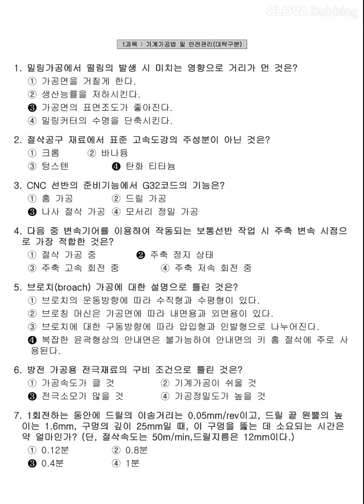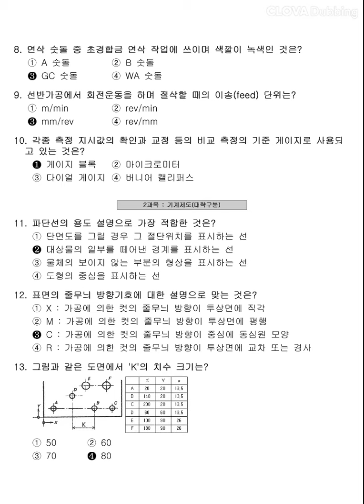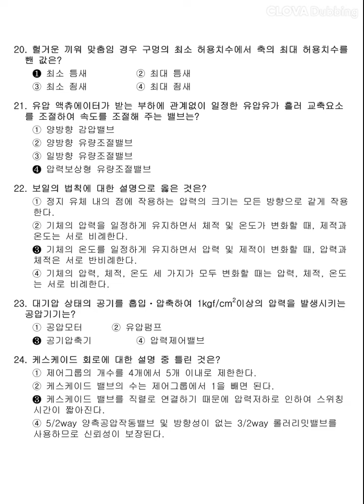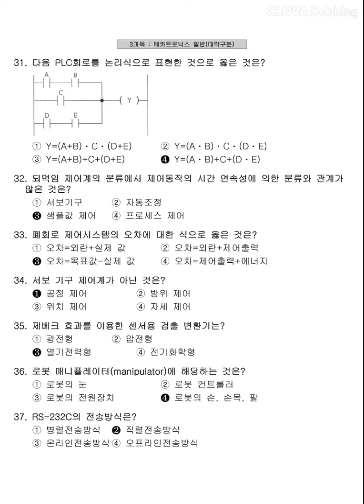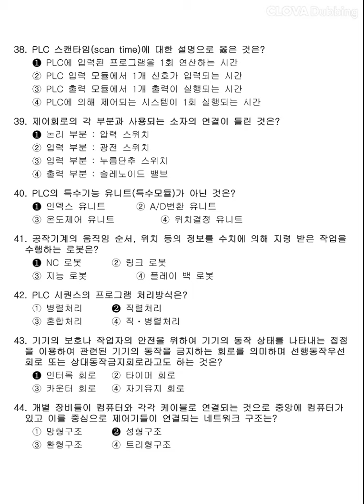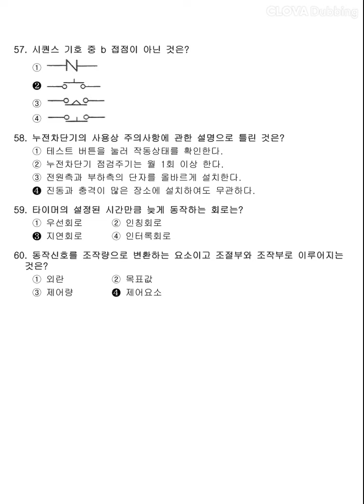[생산자동화기능사] 2016년 3회 필기 기출문제